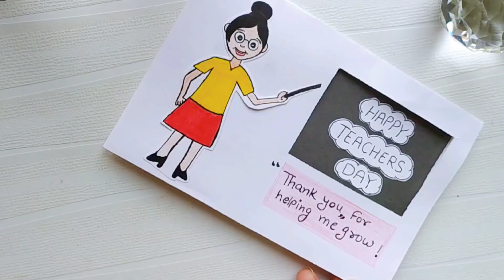DIY Teacher's Day Card ll Handmade Card ll Teachers'Day Gift Card ❤️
teacher's Day
teacher's Day Gift
teacher's Day easy gift
teacher's Day easy card
handmade card
cute and easy card
teacher's Day card
teacher's Day card idea
easy Art work
easy diy gift
easy diy gift ideas